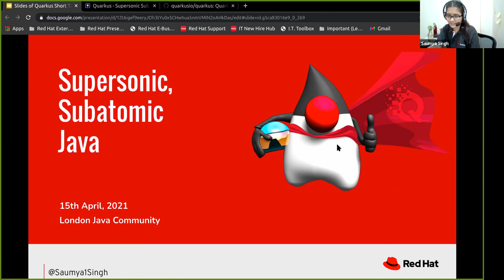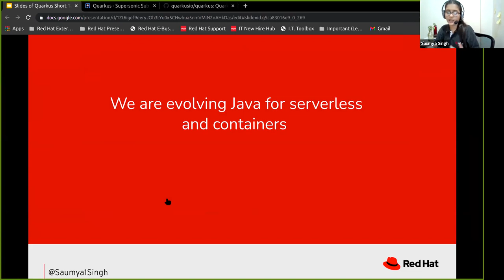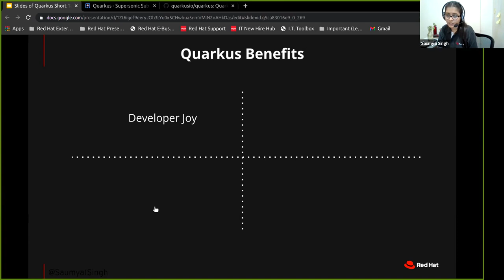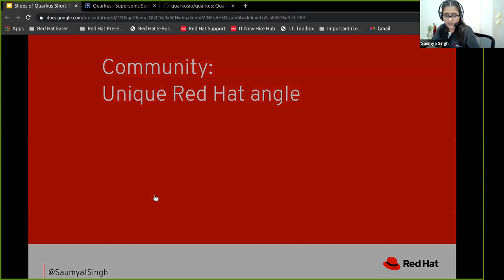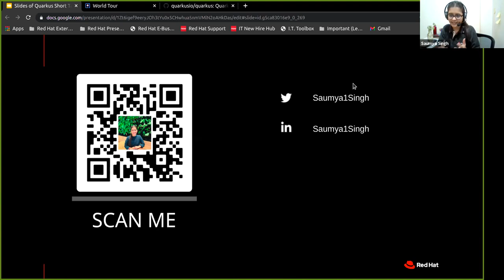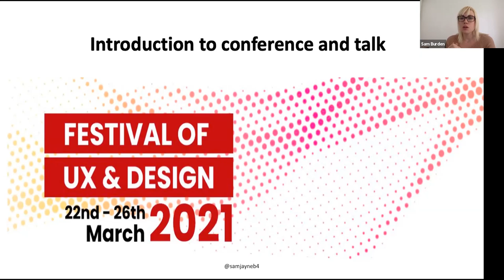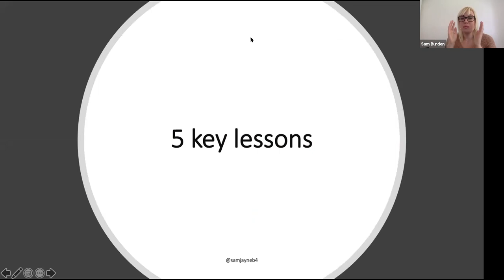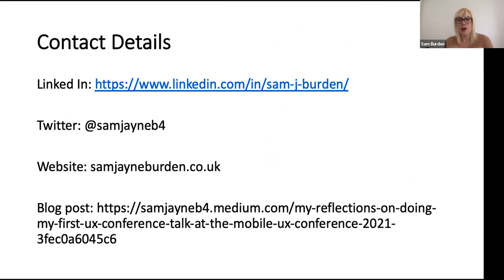Quarkus: New addition to the Java World & New Conference Speaker Lessons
Lessons from a first time virtual conference speaker

Sam Burden shares the lessons she learned from giving her first ever conference talk at Mobile UX conference.

Quarkus: New addition to the Java World

Come and join Saumya Singh to talk about the coolest new Java technology of 2021.

Quarkus helps you use your existing skills and code in new ways and greatly reduces the technical burden when moving to a Kubernetes-centric environment.

Looking to move or improve your Java applications on Kubernetes? Why not explore the benefits that Quarkus brings by joining the session.

About the speakers:

Sam Burden is a marketing executive at Air France KLM UK and IE. Whilst on furlough, she has decided to review her skills and experience to re-train and enter a new career path in User Experience and Design, and seek the help of a mentor in this field to provide further guidance.

Saumya Singh is a Software Engineering Intern at Red Hat | Google Connect Winner'19 | Grace Hopper Scholar | Red Hat Women In Open Source Award Finalist | Ex- Project Lead GirlScript | Senior year Engineering Student